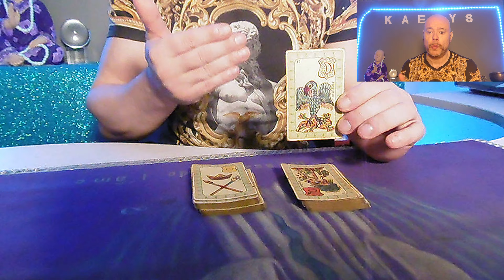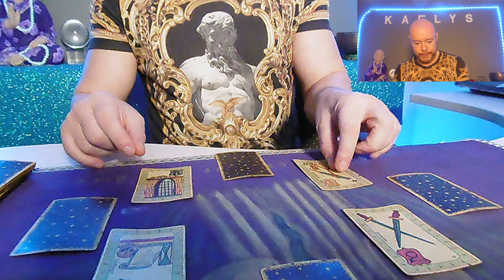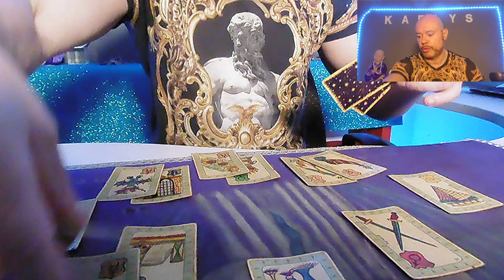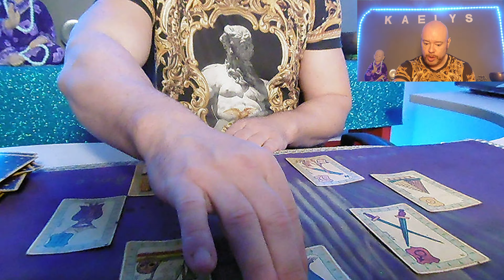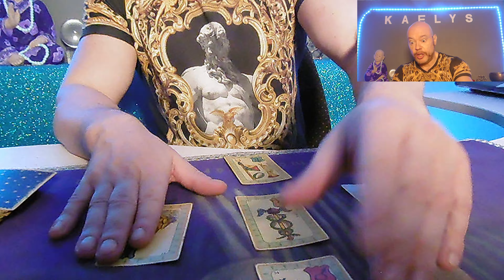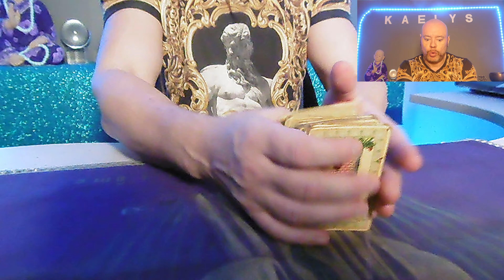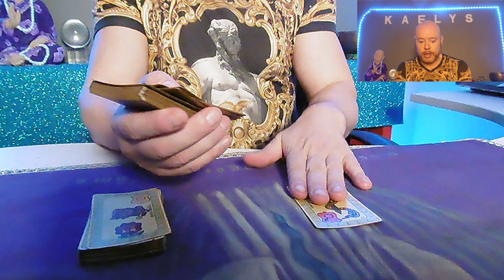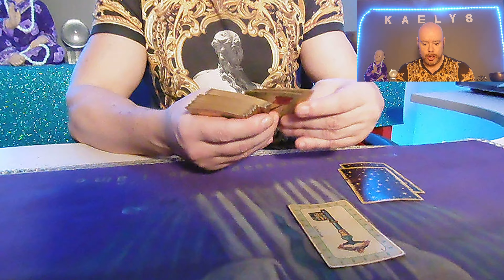👁 TUTORIEL ORACLE DE BELLINE✨ | MÉTHODES DE TIRAGES🔮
💜Au programme : 🔮Vidéo tutos sur Oracle méthode de tirage
Règles de l'espace commentaire :
- Pas de pub, lien direct vers d'autre vidéo ( les liens sont directement supprimé par Youtube)
- Pas de spam ( sous peine de supprimé votre commentaire ou lien )
- Respect des autres et courtoisie, pas de grossièreté ( sous peine de bannissement.)